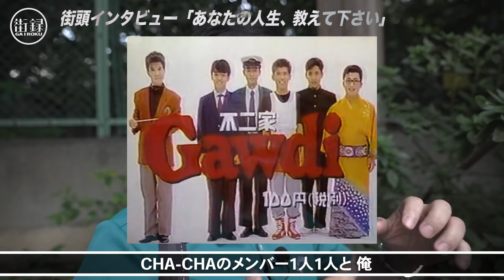【後編】関根勤/娘・麻里に一瞬で抜かれた、、ZIP司会抜擢に嫉妬/ジャイアント馬場モノマネ本人マジギレで一触即発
関根勤さんの
Fanicon Official ファンクラブ　クドい！

10/20 街録chオフレコトークはコチラ！

街録chオンラインサロンの入会はこちらから！

クラファン広島・岡山・山口！

①氏名
②年齢
を記載して
まで！

※応募多数のため、時期によってお願いできないこともあります。

【スタッフ】
取材ディレクター：三谷三四郎
諸々の補佐：橋本一路
総合演出ww：三谷三四郎